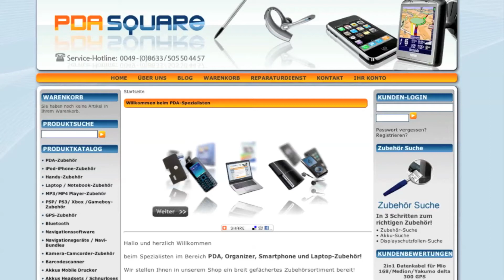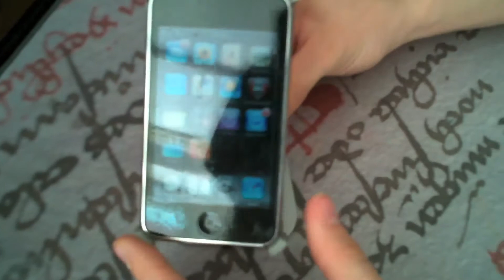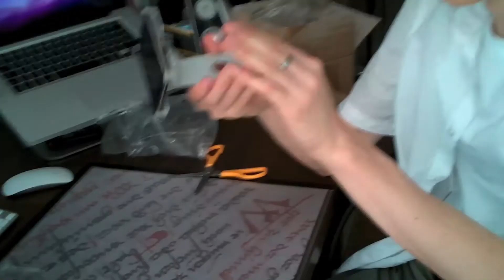PDA-Square: X-Tand von Just Mobile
Hallo Liebes YouTube!

In diesem Video präsentieren wir euch den X-Tand von Just Mobile, der uns netterweise von PDA-Square zu Verfügung gestellt worden ist.

Viel Spaß beim schaun